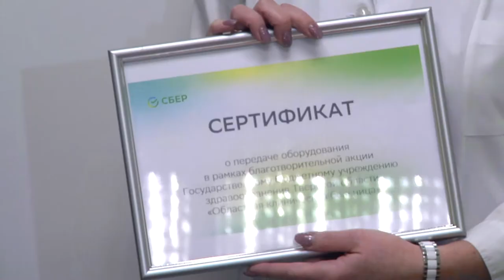Тверское отделение Сбербанка передало медицинским учреждениям Верхневолжья оборудование